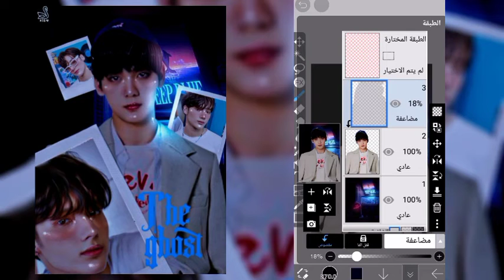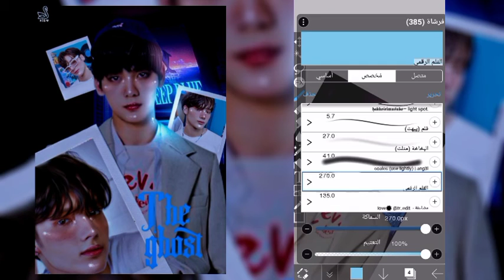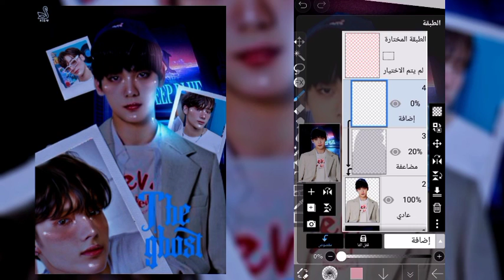whatch me edit - short tutorial (collage) #03 ------- ft. soobin and Kai , txt / ibis paint x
hi everyone ---

 ♡ song
blue hour/ txt
can't you see me / txt

♡ apps
ibis paint x
phonto
polarr

♡ Cover type
collage , dark / blue , neon theme

♡ find me
wattpad : @hwangmiso